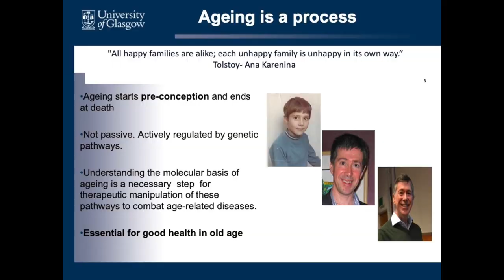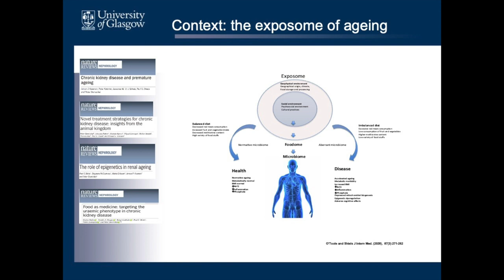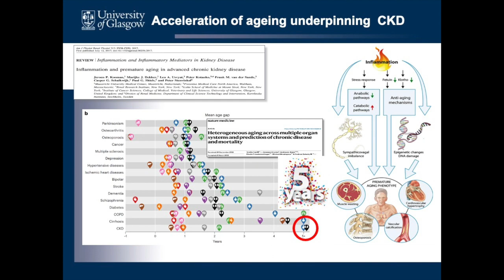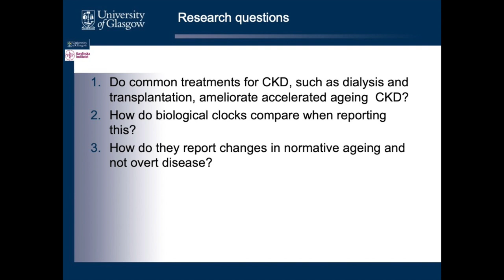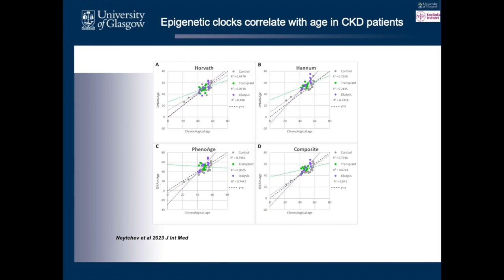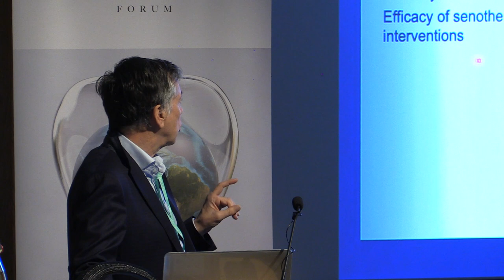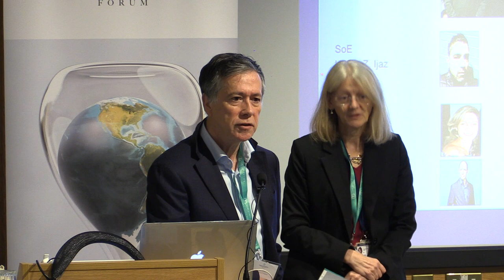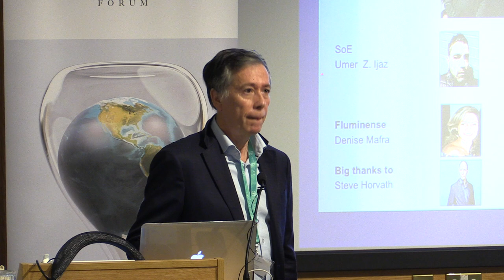Paul Shiels, University of Glasgow - Science Summit 2023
Measuring changes in ageing- coupled and uncoupled biological clocks

We have compared ‘head to head’ epigenetic clocks for their ability to act as speedometers and odometers of ageing and to report differentially on interventions designed to improve longitudinal physiological function. Consequently, we have constructed a composite DNAm clock for normative ageing and assessed it in a clinical study.